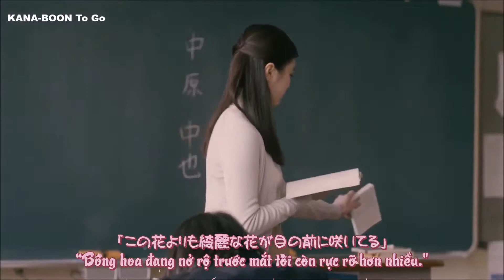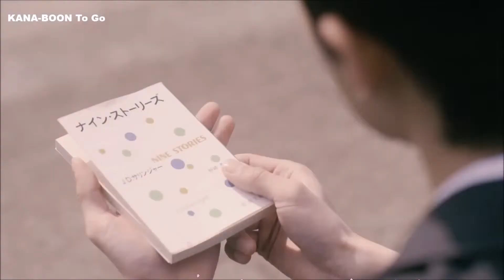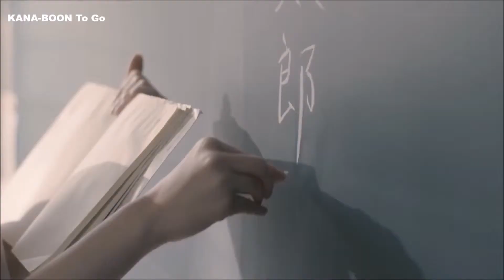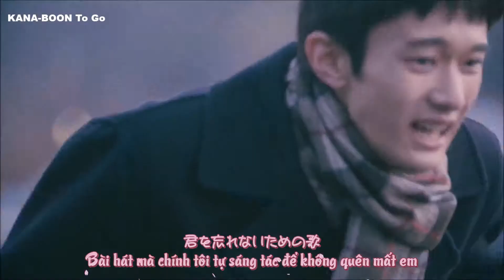[Vietsub]「Sakura no Uta - さくらのうた」- KANA-BOON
Vietsub Sakura no Uta KANA-BOON.